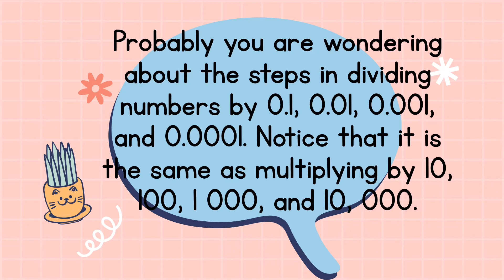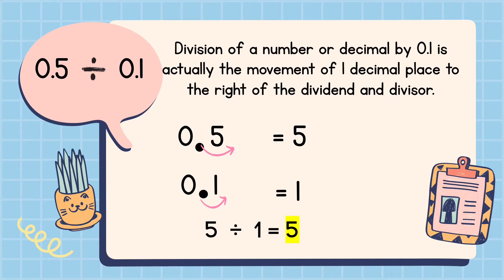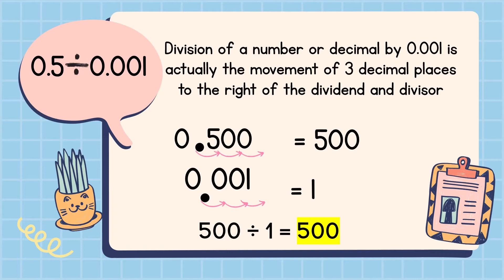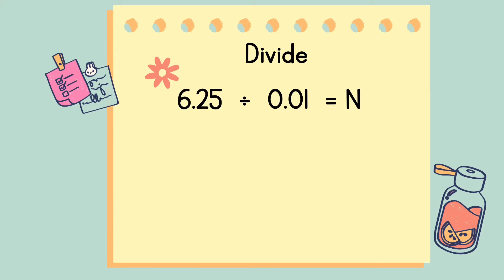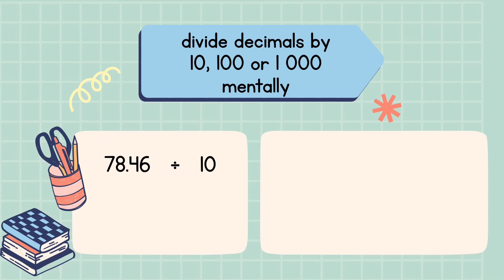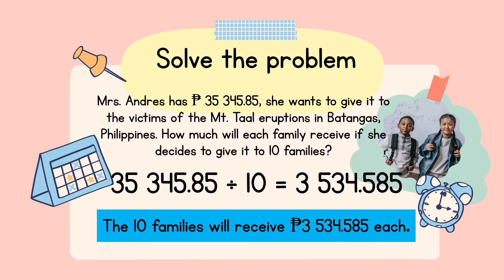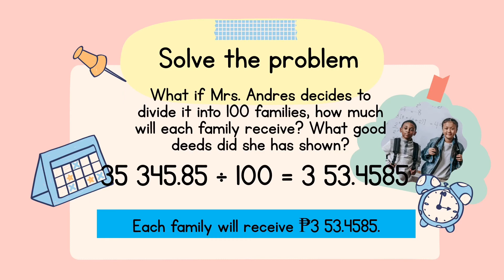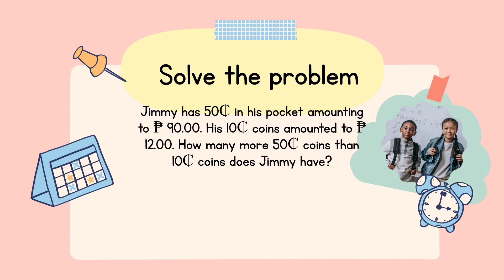MATH 6 Q1 WEEK 7 DIVIDES DECIMALS BY POWERS OF 10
This video is about dividing decimal numbers by powers of 10.